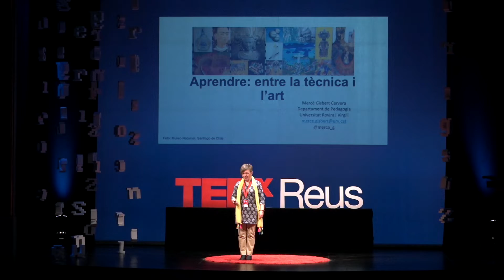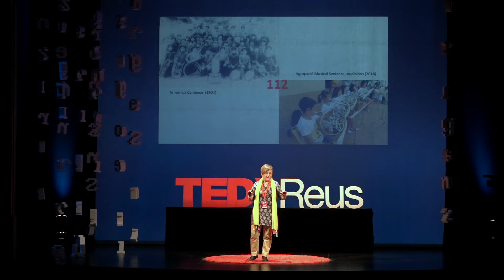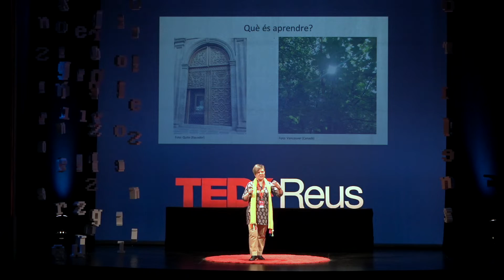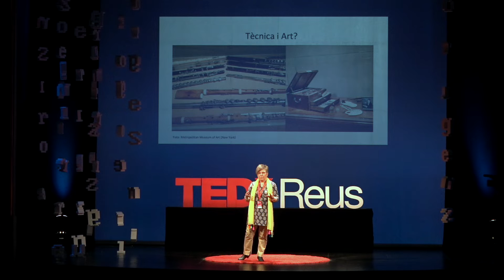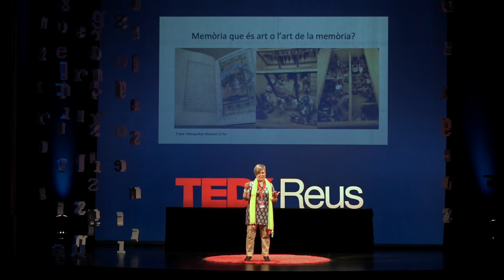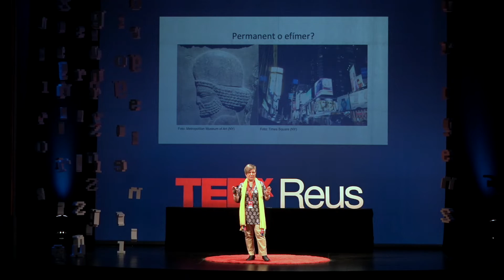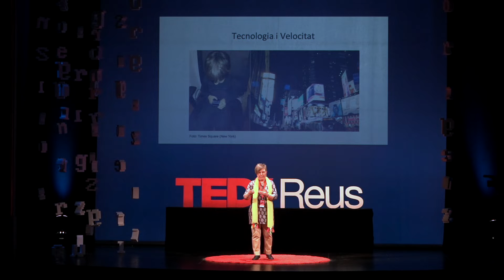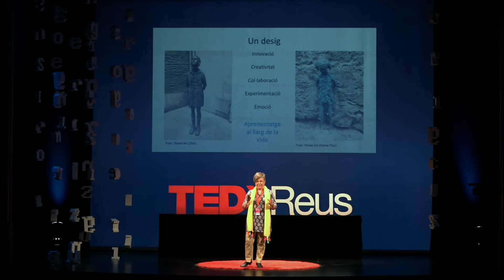Aprendre: entre la tècnica i l’art | Mèerc Gisbert | TEDxReus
Mercè Gisbert ens endinsa en el món de l’aprenentatge i les emocions a través de les seves
experiències personals i professionals. Definint-nos l’aprenentatge com un procés
personal en què cadascú ha de deixar entrar el coneixement des de l’exterior, ens explica com l'ús de l'art i la tecnologia faciliten aquest procés i com està relacionat estretament amb els sentits i les emocions. La Mercé ens va reflexionar especialment sobre el moment actual que l'aprenentatge està vivint en el marc delràpid i imparable avanç de les noves tecnologies digitals, així com sobre el risc de convertir l'aprenentatge en quelcom efímer. Mercè Gisbert és Dra. En Ciències de l’Educació. Catedràtica de Tecnologia Educativa del departament de Pedagogia de la Universitat Rovira i Virgili de Tarragona especialista en TIC’s aplicades a l’ Educació. IP del grup de recerca consolidat ARGET: Applied Research Group in Education and Technology. Les seves línies es centren en la tecnologia aplicada a l’educació especialment orientades a: la competència digital, la competència digital docent, la inclusió digital, i la formació inicial i permanent del professorat per a l’ús de les Tecnologies. És coordinadora del Fòrum Internacional d’Educació i Tecnologia (FIET). This talk was given at a TEDx event using the TED conference format but independently organized by a local community.